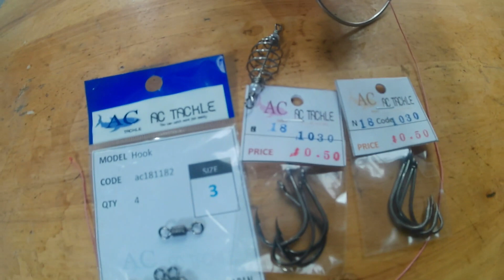របៀបចងផ្លែចង្កោមលេងត្រីប្រាខ្នាតយក្ស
Fishing របៀបខ្ញុំលេងមានផ្លែ5គ្រាប់ ខ្សែលេខ0.60 រស័រ1 ក្រវិល1​ របៀបលាយនុយ